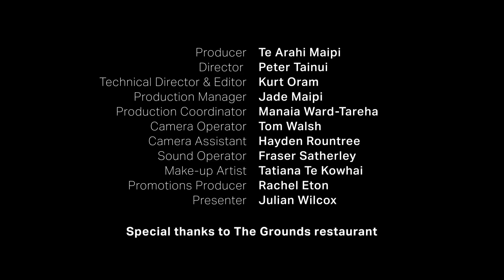Indigenous 100 - Episode 3 - Francis and Kaiora Tipene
Francis and Kaiora Tipene discuss their journey from funeral directors to international television stars on their groundbreaking series ‘The Casketeers’

When Francis and Kaiora Tipene agreed to take part in a new television series centred entirely around them and their Auckland based funeral business, they could never have imagined the impact they would have – firstly throughout New Zealand and now thanks to Netflix, around the world.  The hit series ‘The Casketeers’ has helped to break down taboos and reshape people’s ideas around death.

This is their story – Francis and Kaiora Tipene – Indigenous 100.